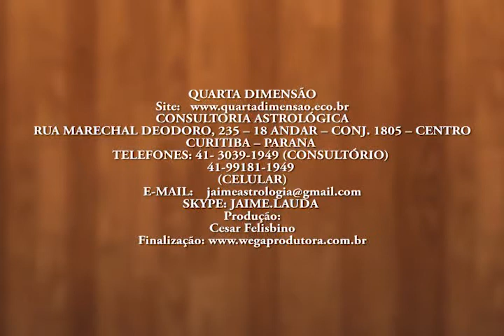Jaime Lauda em: Como manter nossa mente em paz ? Gravado: 08 /11/ 2011